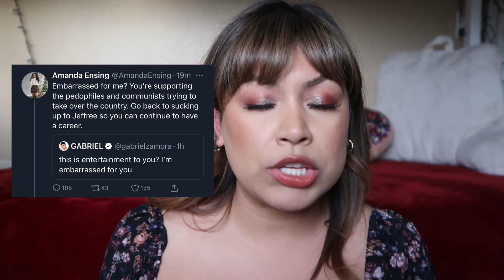Amanda Ensing | My take.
Hey guys I’m sharing my thoughts because I’m really curious to hear your thoughts.